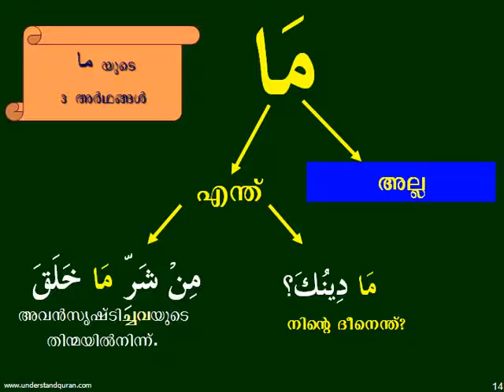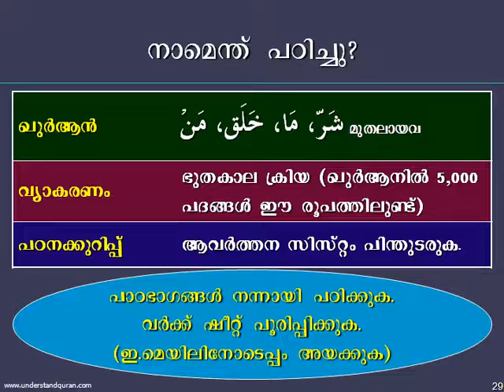Understand Quran EasyWay Lesson 9